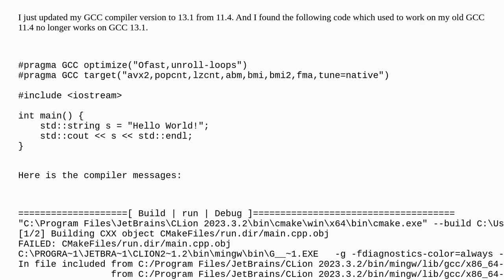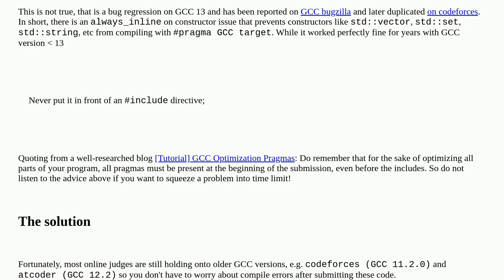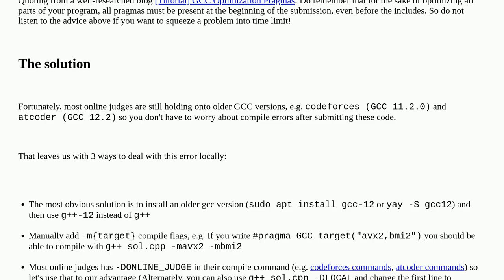Why am I unable to declare a string type variable in GCC 13.x version with pragma GCC target(...)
A special thanks goes out to the community

  gcc c++ g++